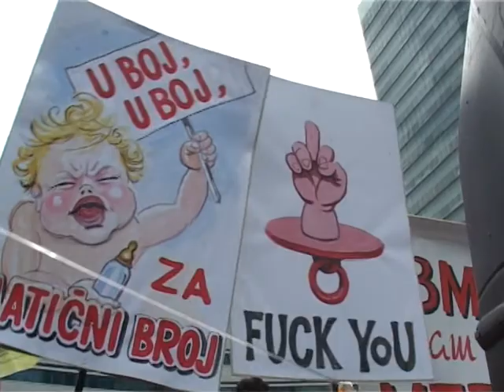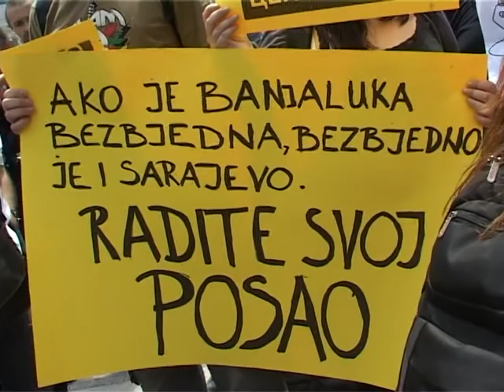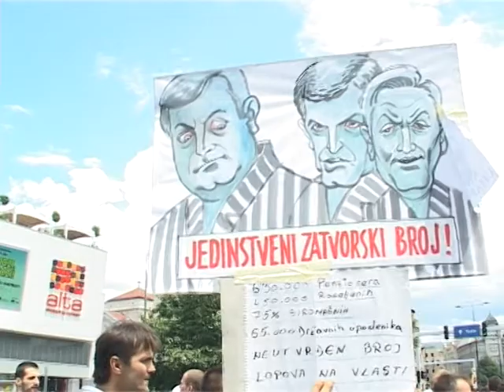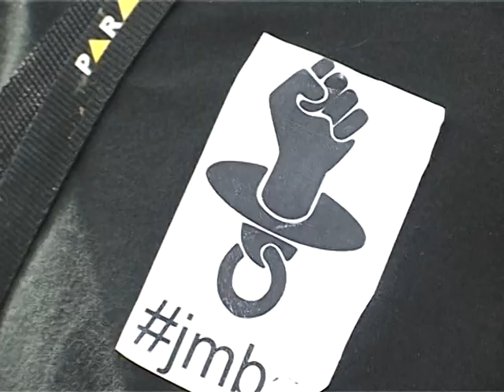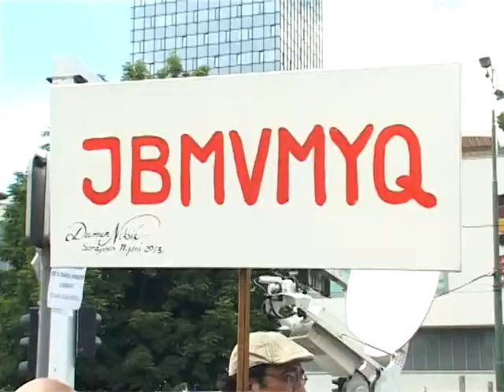PROTESTI JMBG Sarajevo 11.06.2013